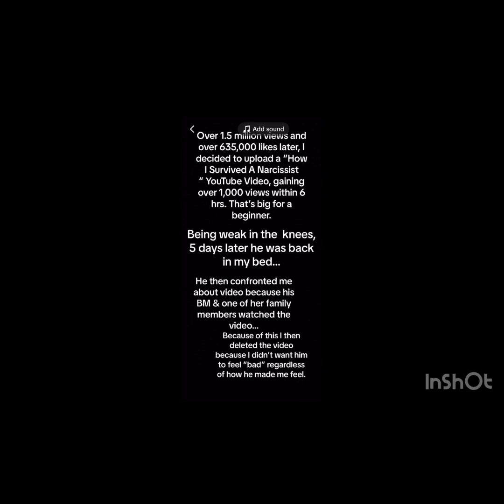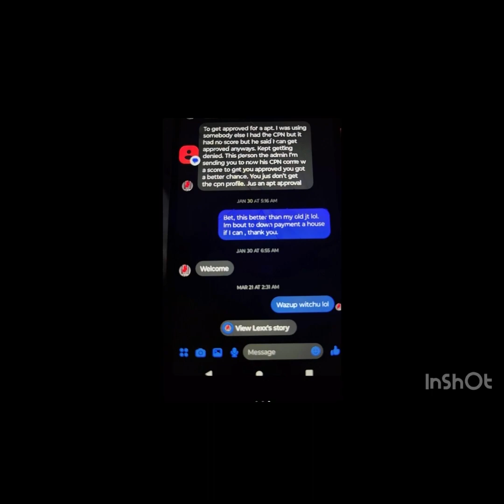“Here We Go Again” Part 1/3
Chile, buckle up!